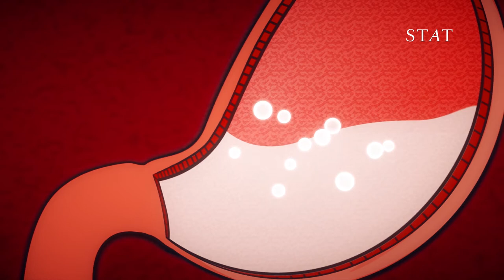Boddities | Episode 1 | Will soda settle an upset stomach?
Stat reporter Megan Thielking has an upset stomach. Her mother says she should drink some soda, but are sugary drinks a good remedy?